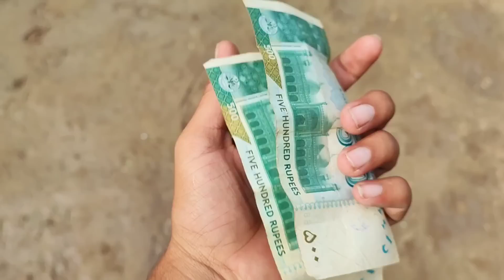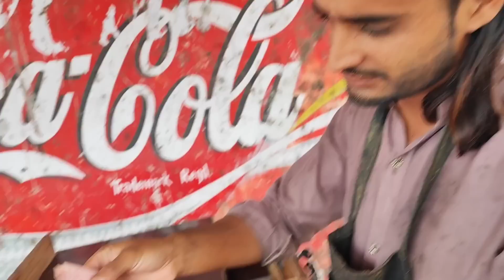Fake Currency 💵 hai | Hamza Sidhu